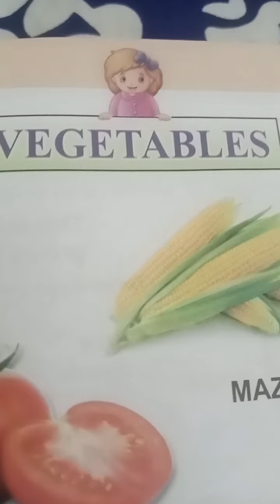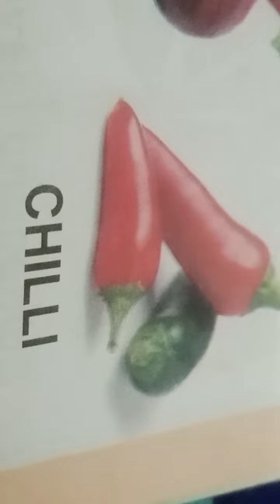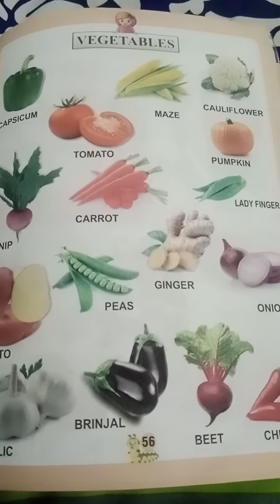Vegetables 🥦🍆🧄🥔🥒🥬🌽🥕🌶️🍅🫑🥬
In this video we learn about different types of vegetables 🥦🍆🧄🥔🥒🥬🌽🥕🌶️🍅